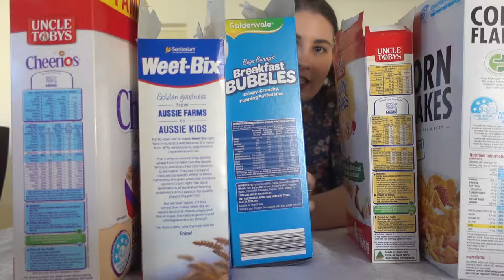CRINKLE TAGGY TOY DIY | Sensory Crinkle Blanket for Babies | Best DIY Baby Gift | Baby Essentials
Are you or someone you love expecting a new baby? Today I'm sharing with you my favourite DIY to make for new babies. I love giving these Crinkle Taggy Toys as baby shower gifts or gifts once a new baby is born. These Crinkle Blankets are so easy to make and you can use scrap fabrics, scrap ribbons and even create the crinkle noise with a special recycling tip - you'll have to watch to see!
Baby's love the sensory stimulation that comes from these Baby Paper Tag Toys. They have high contrast colours, different textures and make a fun sound. Once a baby is around 8-12 weeks old they're starting to try to grasp and this is a perfect first toy to give them to practice that skill. You're going to love this one!
Let's get making!

MENTIONED:
BABY SAFE CRINKLE 'MATERIAL':

ABOUT THIS CHANNEL:
Welcome to My Mum Makes! I’ve started this channel as a creative outlet to share my sewing projects online. I’ve loved to sew since my Mum taught me as a little girl and I find it relaxing, productive and fun. I love the chance to make things for my kids, myself and our home and I want you to feel motivated to give sewing a try and get creative. I think creativity is good for us especially as Mums. We can get so stuck in our everyday repetition, but spending some me-time creating something is a great way to unwind, prioritise our needs and use our brains in a different way to the everyday.

GET TO KNOW US:
* Where are you from? South Australia
* What sewing machine do you use? Janome DC2150 – would definitely recommend Janome, can’t go wrong.